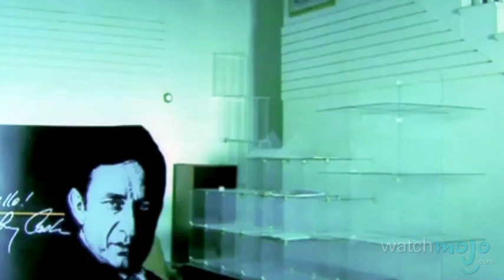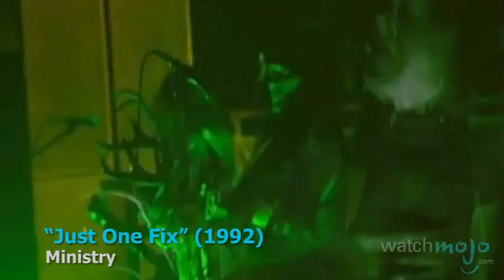Top 10 Anti-Drug Songs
The artists behind these songs don't like the drugs, but the drugs like them. as we count down the Top 10 Anti-Drug Songs.

Special thanks to our user kenn1987 for submitting the idea on our Suggestions Page at WatchMojo.com/suggest.